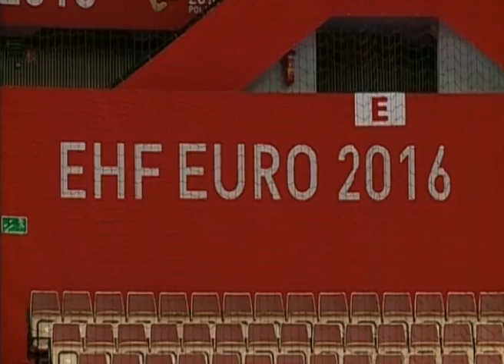Igor Vori treba priznati da s Babicem nije stimalo vec u Poljskoj no medalja je spasila situaciju